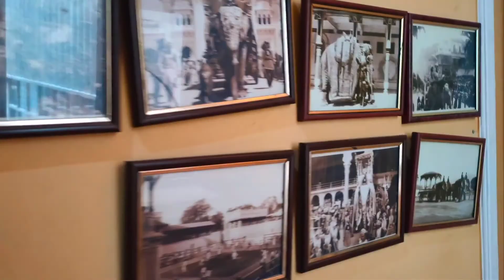Bangalore palace Historical Most Beautiful place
Bangalore palace Historical Most Beautiful place Near majestic vlog ತುಮಕೂರಿನಿಂದ ಬೆಂಗಳೂರು ಅರಮನೆಗೆ